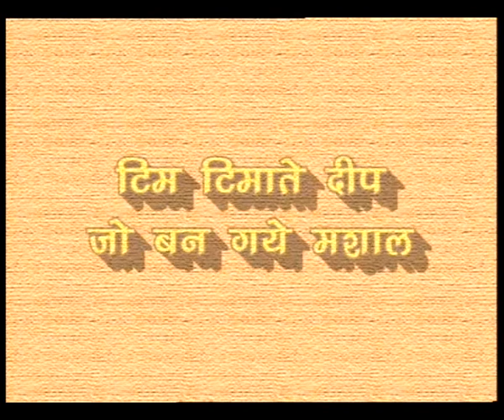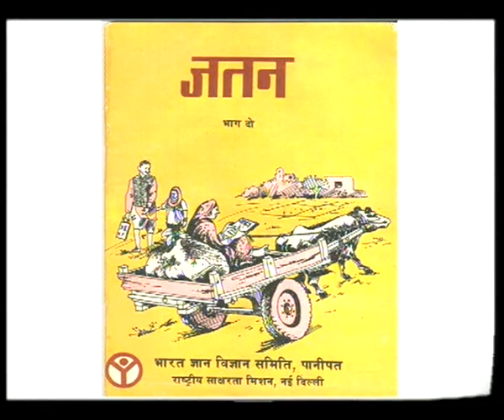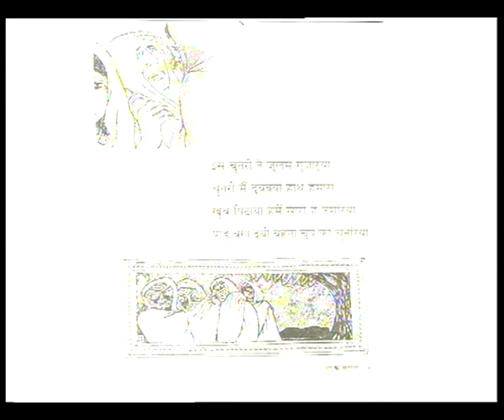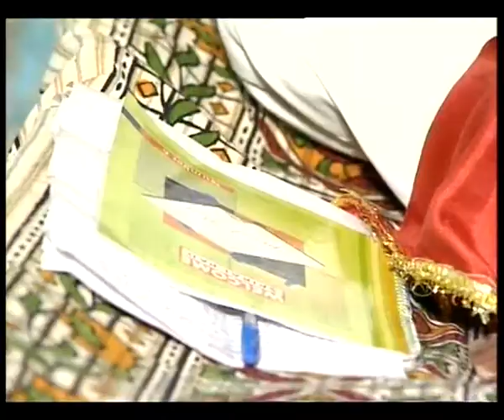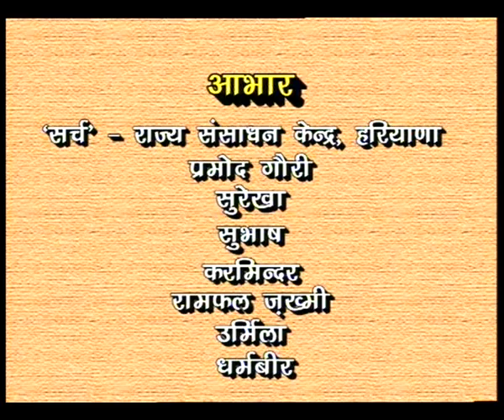TIM TIMATE DEEP JO BAN GAYE MASHAAL EP 4